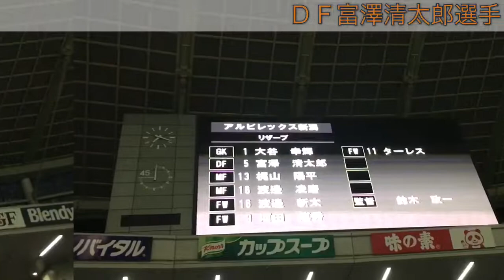高木善朗選手、富澤清太郎選手に対する東京ヴェルディサポーターの反応 2018/07/25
２０１８年７月２５日（水）の“２０１８シーズン Ｊ２第２５節・ｖｓアルビレックス新潟戦（ＨＯＭＥ in 味の素スタジアム）の試合（試合結果はこちら ）”の試合にて、

試合前のＡＷＡＹ・アルビレックス新潟のスタメン発表の際、以前、東京ヴェルディに所属したＭＦ高木善朗選手、ＤＦ富澤清太郎選手がアナウンスされた時と、

また、試合終了後にＭＦ高木善朗選手がＨＯＭＥゴール裏へ挨拶にやってきた時の東京ヴェルディサポーターの反応の映像です。